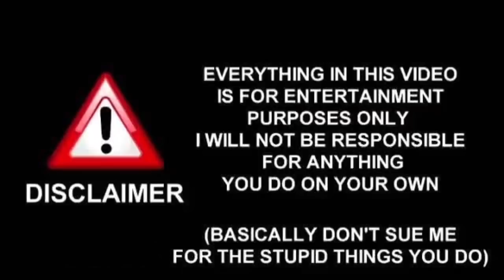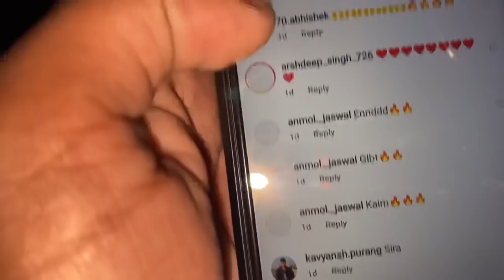AJ FHIR BULLET DI LIGHT TUT GI 💔 KITE FLYING VLOG